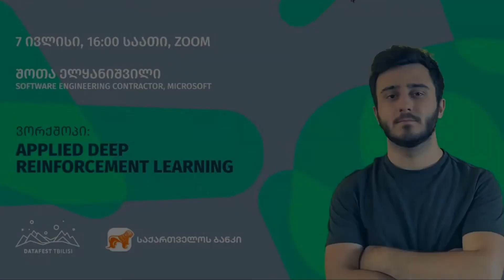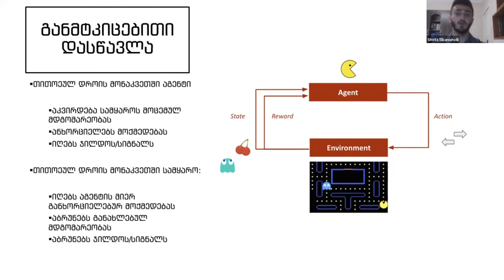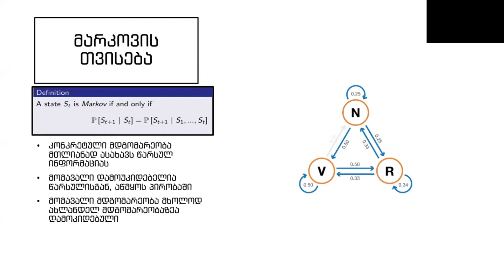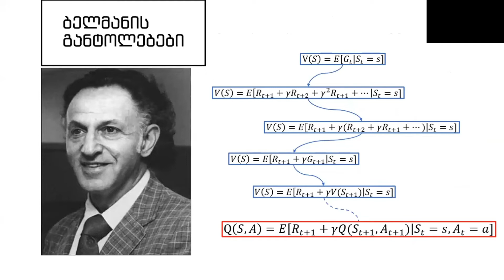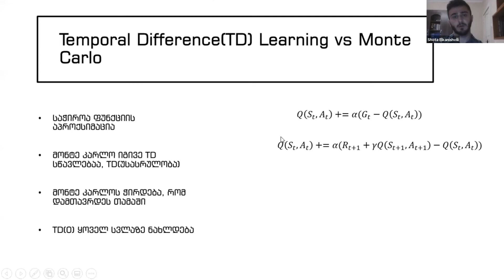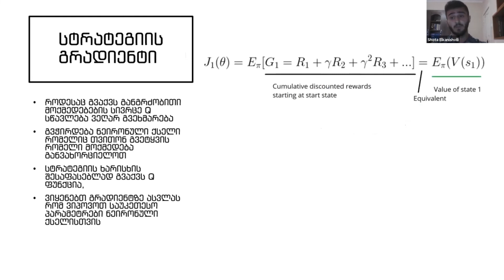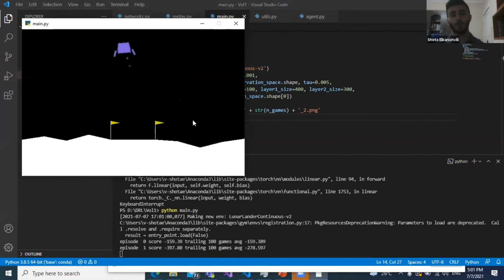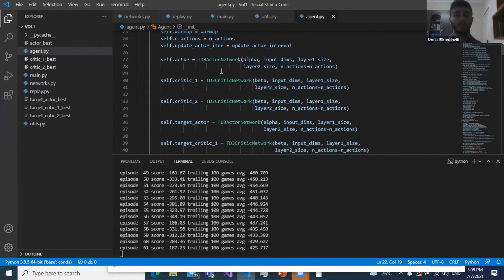Applied Deep Reinforcement Learning - შოთა ელყანიშვილი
DataFest 2021-ის ფარგლებში გამართულ ვორქშოფზე, შოთა ელყანიშვილი, მაიკროსოფტის Software ინჟინერი, საუბრობს ღრმა განმტკიცებით დასწავლაზე (Deep Reinforcement Learning) და მის სხვადასხვა გამოყენებაზე.